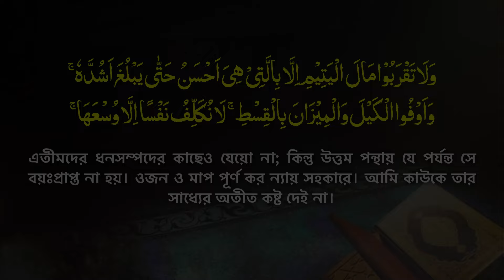আজব বক্তা! কুরআন ছাড়া কথাই বলেননা! ১০টি বিষয়ে অসাধারণ তাফসীর || Mau. Rezaul Karim Natory New Waz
সূরা আনআমের তিন আয়াতের তাফসীরে ১০ টি পয়েন্টের ব্যাখ্যা- মাওলানা রেজাউল নাটোরী । Mowlana  Rezaul Karim Natory । New Waz Tahjib Center । New MahfiL 2024 । নাটোরী হুজুরের ওয়াজ.